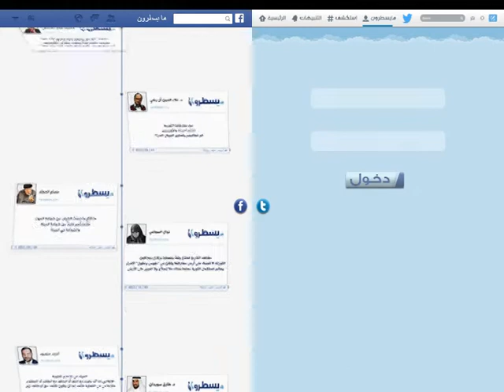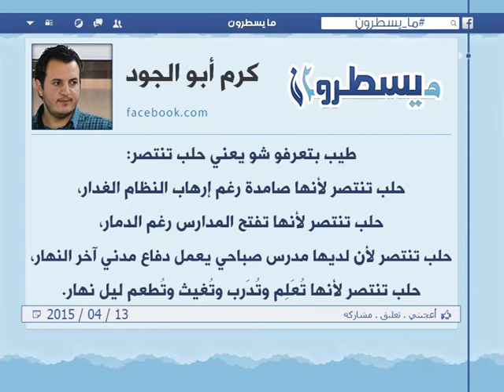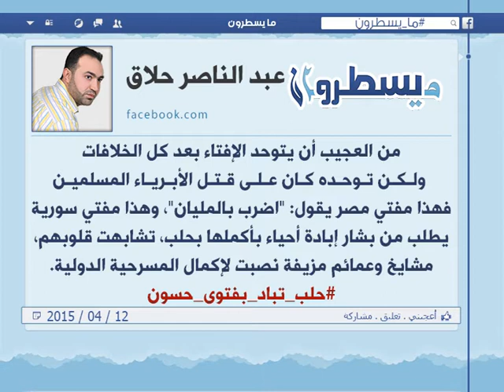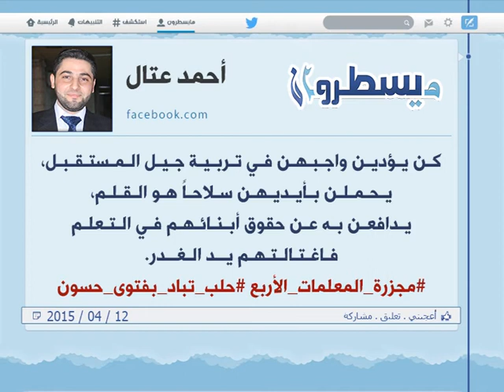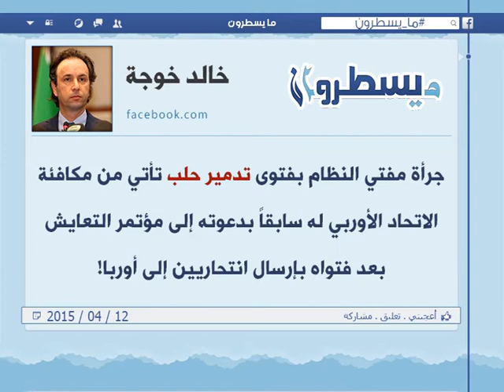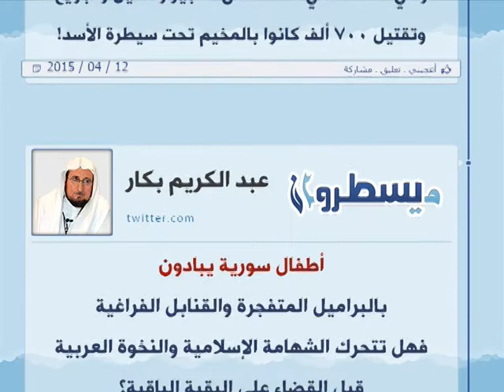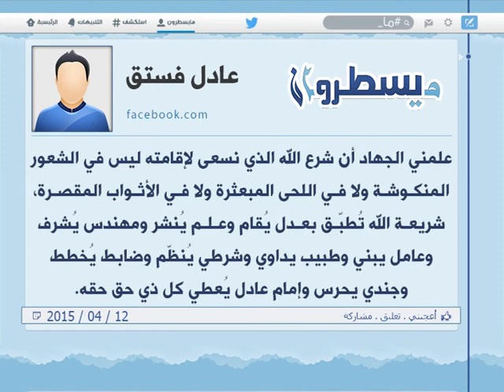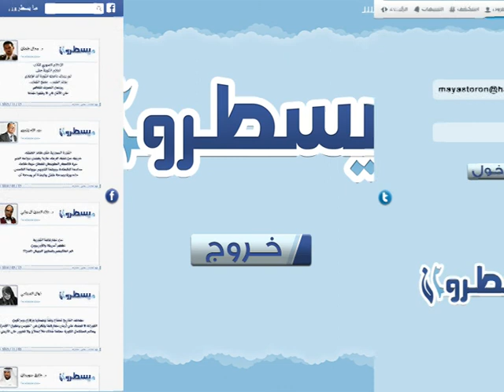الحلقة 239: برنامج ما يسطرون